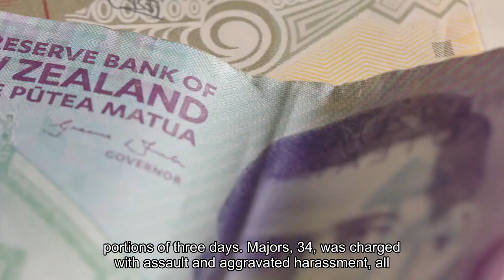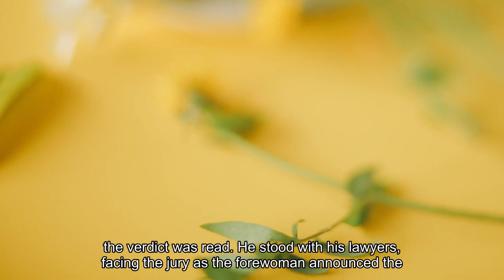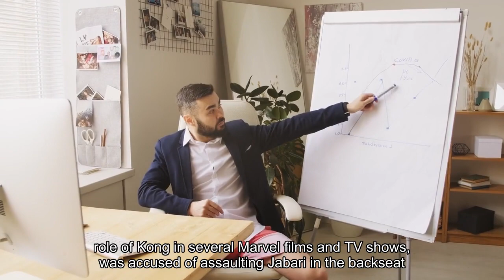Jonathan Majors found guilty of assault and harassment acquits him of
Marvel star Jonathan Majors was found guilty of one count of third-degree assault and one count of second-degree harassment, but acquitted of two other counts of assault and aggravated harassment in a split verdict Monday. The verdict came after about five hours of deliberations over portions of three days. Majors, 34, was charged with assault and aggravated harassment, all misdemeanors, stemming from a March altercation with his then-girlfriend, Grace Jabbari, in New York City. Jonathan Majors, left, enters a courtroom at the Manhattan criminal courts in New York, Monday, Dec. 18, 2023. The actor is accused of assaulting his then-girlfriend as the two struggled over a phone in the back seat of a chauffeured car. Seth Wenig/APThe mixed verdict signals the jury believed Majors recklessly assaulted his ex-girlfriend, but did not intentionally do so. The mixed verdict also suggests the jury did not believe Majors intentionally committed aggravated harassment inside the SUV, but did believe he harassed her outside the vehicle by picking her off the ground and throwing her back inside. Majors did not appear to react as the verdict was read. He stood, with his lawyers, facing the jury as the forewoman announced the verdict on each of the four counts. The actor is scheduled to be sentenced for the two guilty counts on Feb. 6. He faces up to a year in prison on the two misdemeanor counts, though that sentence is unlikely for a first-time offender. The judge also renewed an order of protection that prevents Majors from any contact with Jabbari. Jonathan Majors stands in court during a hearing in his domestic violence case, June 20, 2023, in New York. Steven Hirsch/AP, FILE"At the Manhattan D. A.’s Office, we are committed to centering survivors in all of our work," Manhattan district attorney Alvin Bragg said in a statement. "The evidence presented throughout this trial illustrated a cycle of psychological and emotional abuse, and escalating patterns of coercion far too common across the many intimate partner violence cases we see each and every day. Today, a jury determined that pattern of abuse and coercion culminated with Mr. Majors assaulting and harassing his girlfriend. We thank the jury for its service and the survivor for bravely telling her story despite having to relive her trauma on the stand."Majors, who has played the role of Kang in several Marvel films and TV shows, was accused of assaulting Jabbari in the backseat of a for-hire Cadillac Escalade after she says she grabbed his phone when a message from another woman popped up. Prosecutors claimed Majors inflicted a "manipulative pattern of psychological abuse" and physical abuse on Jabbari that culminated in the incident in the SUV that left her with a cut behind her ear and a broken finger.